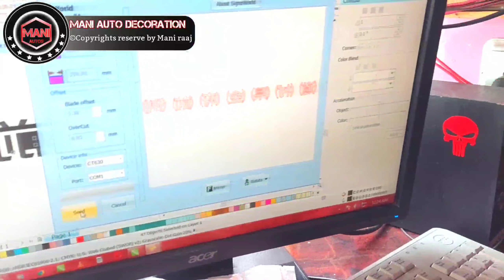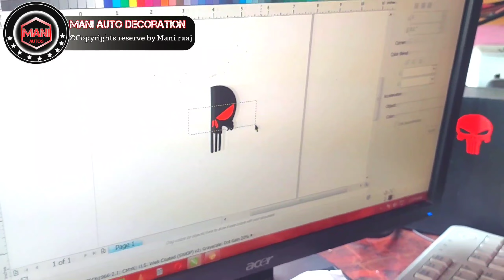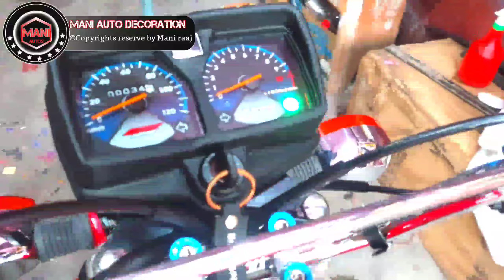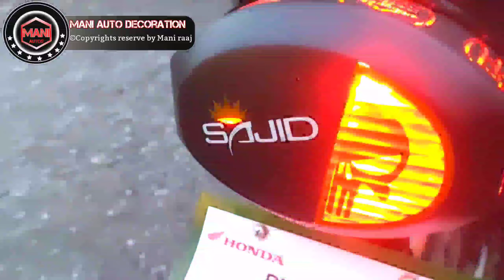NEW Trending Modification of Bikes//Watch full video Till end/ top modifiy bike/New stickering//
Asslamu Alaikum guy's .
In this channel  i will tell you how to decorate your bikes and vehicles .So please subscriber my youtube channel press the bill icon for latest viedos in features .
I am giving some link below here please visit .

Honda bikes wrapped  veidos in bleow

Adress.
Mani Auto Decoration Shop near new Usmania Hotel /Near king Abbdullah university   chist nagar chattar klass.
Contect .
Email Adress .
Twetter Account
RajashahbazSN1
Mani auto decoration
Likee Acvount.
Raja shahbaz  SN
Mani Auto Decoration.
Mani Auto Decoration.
Godbye.